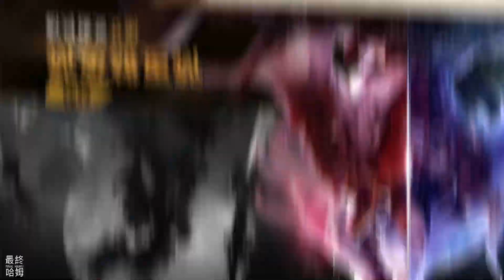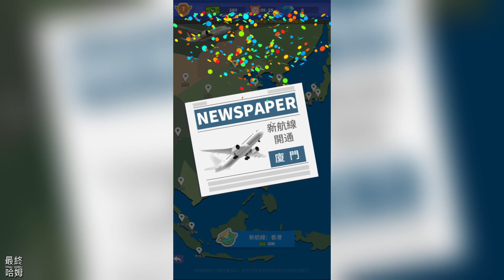《我要坐飛機》 航空大亨 放置模擬經營類休閒遊戲 | 扮演機場管理者 打造屬於自己的機場 建設機場、開設航線 飛往各大城市 | 招募空姐機長 任你選擇 合理配置服務設施 座椅、餐食、娛樂項目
一款放置模擬經營類休閒遊戲，以機場為經營場所，你將模擬機場管理者，來盡情打造屬於自己的機場吧！一點點建設機場、開設航線，飛往各大城市！嗖～

遊戲特色：
--開展航線建設，城市投資模擬。
拓展眾多城市航線，例如香港、新加坡、上海、東京等。對每個目的地城市進行探索和投資，解鎖眾多的城市設施，並發現城市特色地標！
--休閑放置，經典小遊戲復刻。
遊戲採用豎屏放置方式，整體氛圍輕鬆休閑，不用勞心勞力即可虛擬體驗航空大亨的創業經歷。內置多種副玩法如大富翁、2合消除、翻牌配對等小遊戲。
--航班管理，提升乘坐體驗
遊戲內置虛擬的世界時間系統，需要管理各飛機航線時間表。合理配置航班內的服務設施，座椅、餐食、娛樂項目統統歸你管理。。
--空姐機長，任你選擇。
遊戲設計上百位機長、空姐可供招募，安排合適的執飛航線，能提升技術和服務水平。每個航班完成後，乘客會對航行體驗做出評價，隨時關注評價並做出針對性的改善。